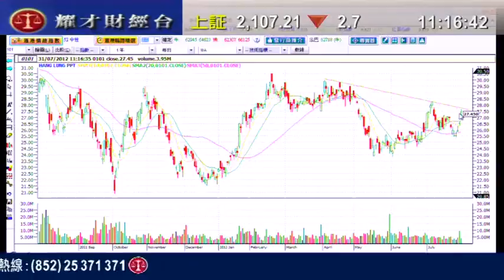耀才財經台 有問必答 謝美琪 陳偉聰「恒隆地產將出售汀蘭居，股價升3%」